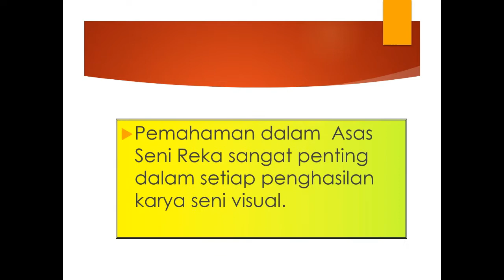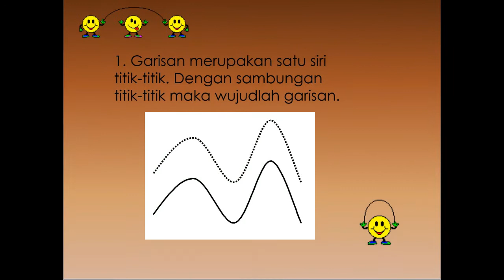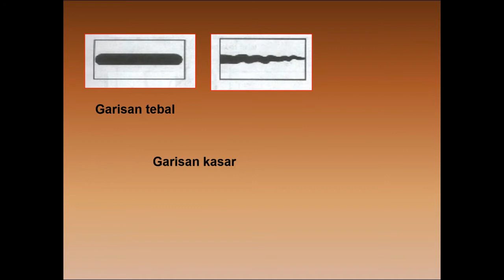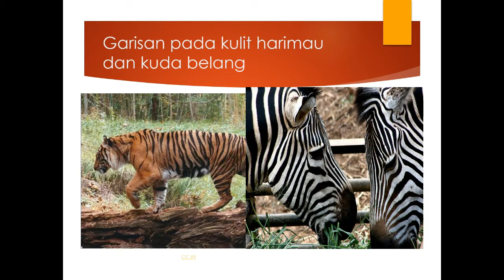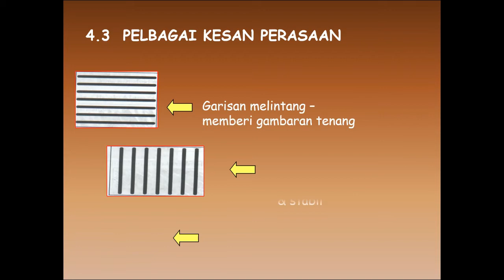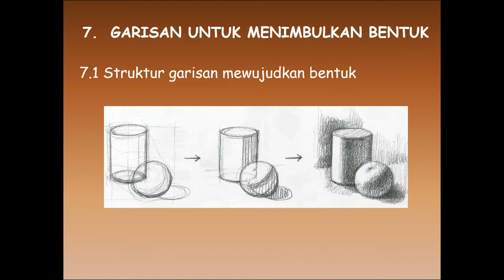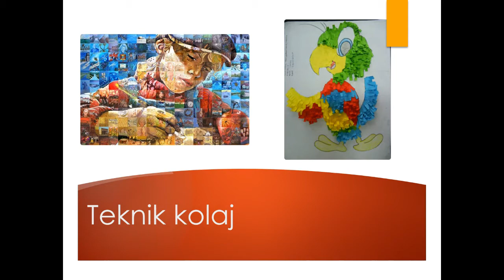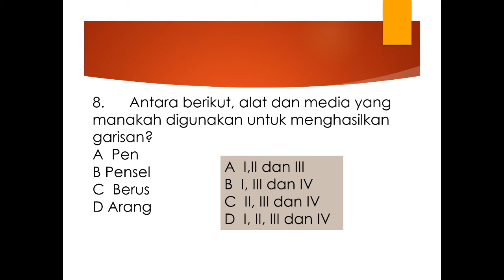PSV T1 TAJUK 2 - GARISAN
Salah satu elemen yang terdapat dalam unsur seni ialah garisan. Diharapkan selepas mempelajari topik ini pelajar dapat
* memahami unsur garisan
* mengeksplorasi dan mengaplikasi unsur garisan dalam penghasilan karya.

Moga bermanfaat.